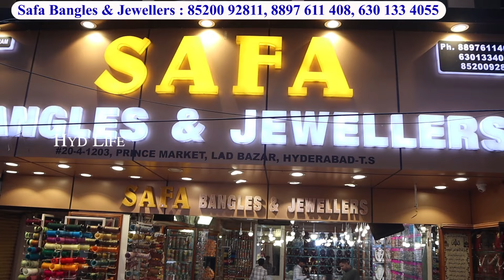Hyderabad Charminar Bridal Jewellery On Flat 60% OFF / Designer Bangles Collection In Low Price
Shop Address :
Safa Bangles And Jewellers
Lad Bazar, Charminar
Hyderabad

hyd life
hyd life channel
bangle
bangles
jewellry
charminar
hyderabad
Shopping Vlog
laad bazar
charminar bangles
charminar jewellery
hyderabad bangles
hyderabad jewllery
Charminar Bazaar
Hyderabad Market
Charminar shopping
Wholesale Price
Navratan Set
safa bangles hyderabad
safa bangles & jewellery wholesale & retail
safa bangles charminar
safa bangles new video
charminar shopping safa bangles
safa bangle store
Charminar new bangles set
Wholesale Online Shopping
Hyderabad bangle Market
Navratan Gold Jewellery
Charminar Ladbazar
Charminar Gold Jewellery
Jewellery Bangles Set Charminar
Charminar street shopping
Online Shopping in Hyderabad
Navratan Jewellery at Charminar
Ladbazar Bangles New Designs
wholesale market Hyderabad
Ladbazar wholesale market Hyderabad
charminar bridal bangles
charminar bridal bangles shopping
bridal bangles set
bridal bangles set online shopping
bridal bangles in hyderabad
wedding bangles for bride